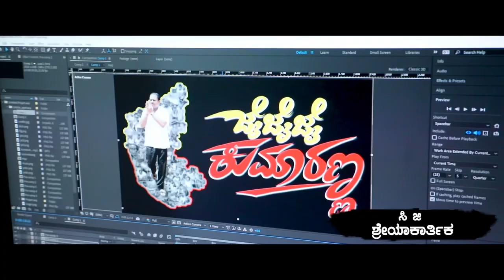Jai Jai Kumaranna | HD KumarSwamy | V Krishnamurthy | V Prabhupartha | Shashank Sheshagiri | Aryan A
Haradanahalli Devegowda Kumaraswamy (popularly known as Kumaranna, which literally means Elder Brother) (born 16 December 1959)
 is an Indian politician and businessman who served as the 18th Chief Minister of Karnataka from 23 May 2018 to 23 July 2019. He is a former president of the Karnataka State Janata Dal (Secular) and son of former Prime Minister of India H. D. Deve Gowda.

Producer - V Krishna Murthy
Direction/Lyrics/Visual Searching - V Prabhupartha
Music Direction - Anant Aryan
Singer - Shashank Sheshagiri
Editor - Vinay Kumar Coorge
DI - Vishnu Narayanan
Post Production - Avatar Medias

Jai Jai Kumaranna is a song which is a small dedication to Sri HD Kumarswamy sir from our beloved producer Sri V Krishnamurthy Sir and team Prabhupartha  and also sung by one of the popular playback singer and music composer Sri Shashank Sheshagiri so to all JDS fans and followers if you all like this song do share and support the new team!!